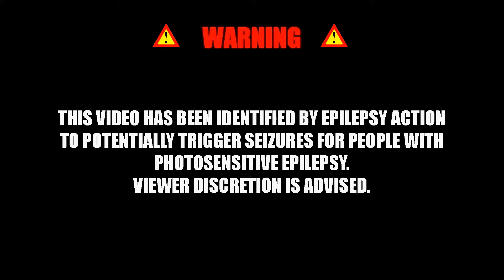PEWPEWMEOW - The Ripper